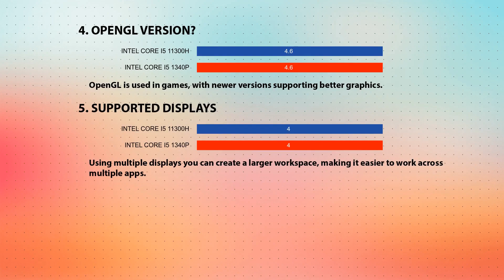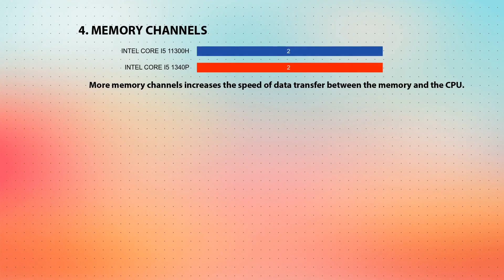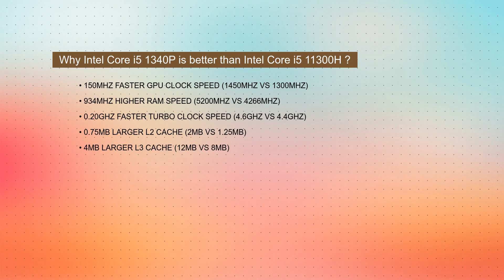INTEL Core i5 11300H vs INTEL Core i5 1340P Technical Comparison